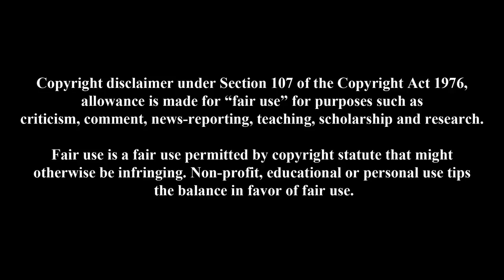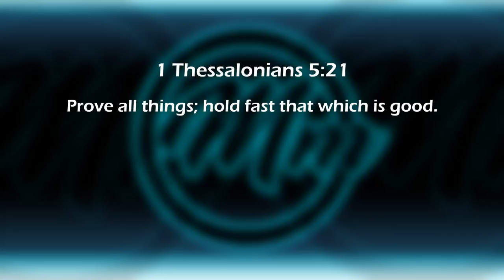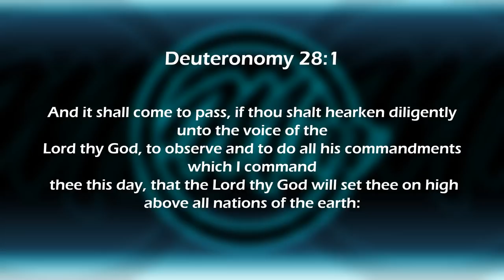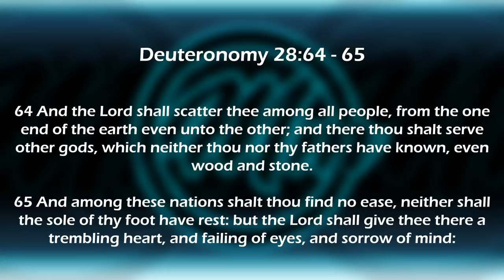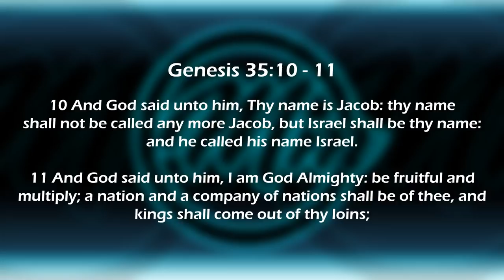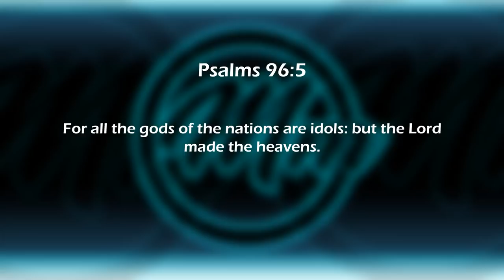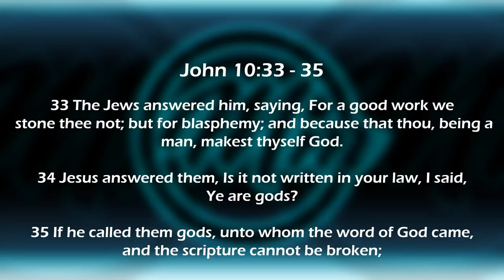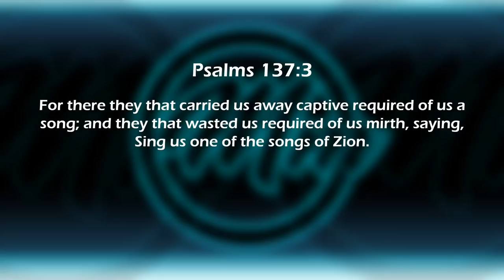The Israel Wake Up Call Episode 13: Judge Tammy Kemp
This episode reviews the actions of Dallas judge, Tammy Kemp who presided over the Botham Jean/Amber Guyger case.  Was she wrong for hugging the defendant?